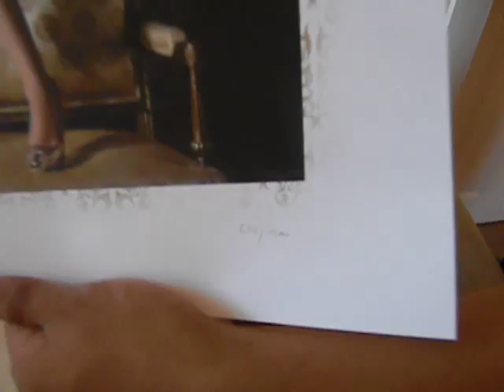Unboxing Britney Spears's Femme Fatale Tour VIP Merchandise!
Each VIP Ticket Holder for the Femme Fatale Tour gets
A Britney Spears Femme Fatale Drawstring back pack.
A Britney Spears Femme Fatale metal key chain.
A Britney Spears Femme Fatale B die-cut laminate/lanyard.
A Britney Spears Femme Fatale 16 oz. re-usable hot/cold plastic Starbucks  cup with lid & straw
A Britney Spears limited edition "Till The World Ends" lithograph 18" X 18" heavy gloss stock LIMITED EDITION!